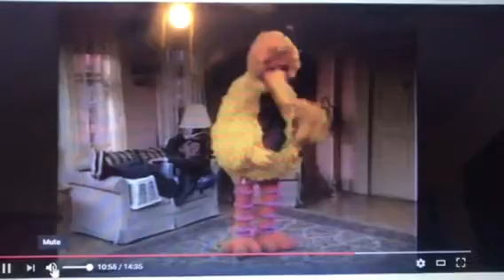Big Bird and Gabi dance The Ouchy Back Ballet The Yodeling Veterinarian of the Alps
Clips/Years/Companies:
- VeggieTales (The End of Silliness; 1993 Big Idea)
- Sesame Street (Luis Hurts his Back; 1969 PBS/2016 HBO)